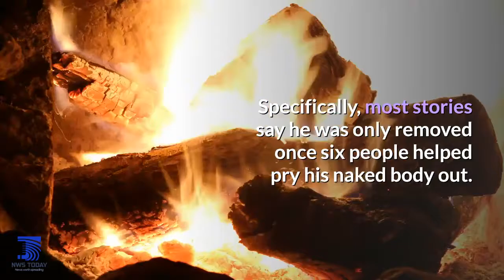Did Americas largest president get stuck in a bathtub?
Rumors abound that the 27th president of the United States, William Howard Taft, got stuck in a bathtub at the White House due to his portly size. Specifically, most stories say he was only removed once six people helped pry his naked body out.

While it is true that Taft was America’s heaviest president, the story itself has less evidence. Could the bathtub story be true? Or, is it a lingering bit of a political smear campaign?

BIG BILL
By all measurements, Taft was indeed the heaviest president. A wrestler and dancer in his younger years, he stood six feet tall and weighed in at 340 pounds by the end of his presidency. Despite his size, Taft was always commended for his gentle spirit. He was said by many to be the politest man in Washington, and himself admitted that he was much too quiet for the politics of his office. In the same way that George Washington struggled to manage his teeth, Taft struggled to manage his weight for most of his life, participating in a litany of fad diets and weight loss programs.